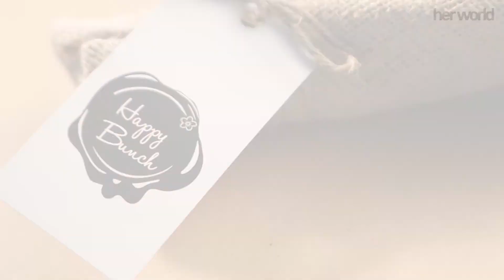How to : DIY Flower Bouquet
We've teamed up with the flower gurus of Happy Bunch to simplify flower arrangements. Make your own handmade DIY flower bouquet with this simple step-by-step tutorial

Trouble with buying flowers?
Read our upcoming May issue to figure out the perfect bloom for every occasion! Don't forget to grab it once it's out!

FOLLOW US  »

Thank you Happy Bunch for the lovely flower 101!